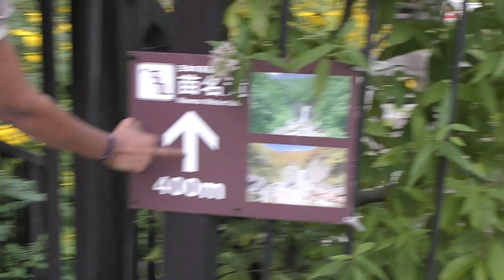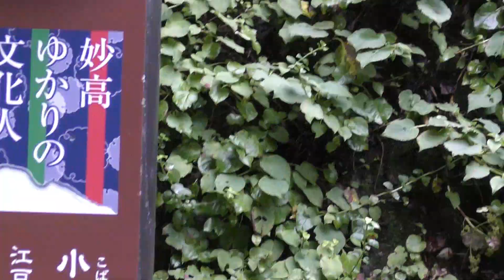Place of full natural Waterfall and Mountain කදුකරයක අසිරිය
These waterfalls are Niigata Prefecture and place of full natural.
This day, it was big rain before the day there wee a lot of water.
There aren't water sound but it was very big sounds of waterfalls.
And there are place of full natural, it is kind to human.
Naena means earth quaker in old Japanese Language. Waterfalls sounds likes earth quaker and it named this name.

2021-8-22